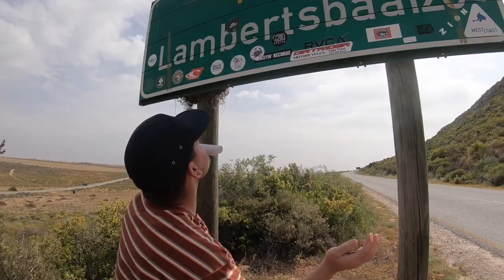ROUGH CAMPING up the West Coast PART 2 - EP 12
Join Calvin, Josh and James for part 2 where they go camping on the beach somewhere secluded up the West Coast, they try their hand at small game hunting, set up tents at the beach, make a fire and get to cooking!  Hope you enjoyed this episode filmed for "The Filthy Bunch" series.

NEW VIDEO OUT EVERY TUESDAY